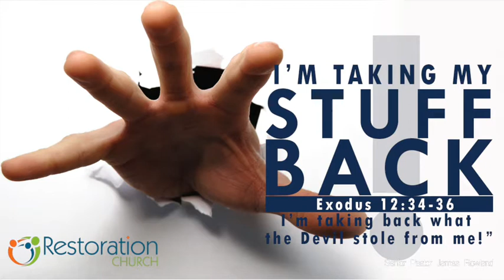I'm Taking My Stuff Back - Pastor James Rowland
If you agree the enemy has stuff that belongs to you, this message is for you.  Let Senior Pastor James Rowland tell you how to "Take Your Stuff Back!"  Be Blessed.

Restoration Community Church, Inc. (RCC) is a thriving Christian church offering contemporary worship in Raleigh, NC.